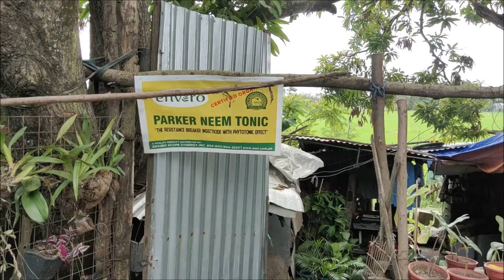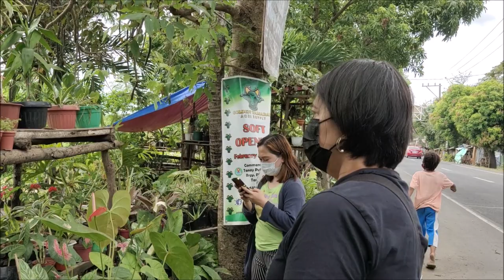PILILLA RIZAL HALAMANAN MURANG PLANTS SHOPPING HAUL! BEAUTIFUL CROTONS & MORE IN THE PHILIPPINES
In this episode, we wrap up our plant shopping spree at Halamanan sa Pililla Rizal buying bargain croton plants and more... but wait, there's more in the next upload!

Halamanan sa Pililla Google Maps Location Code: F7WX+W8 Tanay, Rizal

Love or Lust by Quincas Moreira